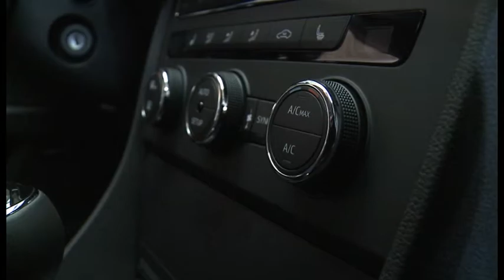Seat Leon ST feierlich enthüllt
Neuer Seat bei H&L Automobile